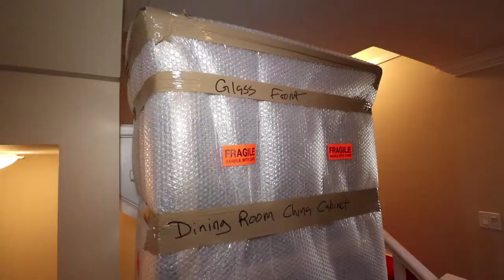How To Pack a China Cabinet for Moving // Cool Moves Vancouver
In this video we to pack a china cabinet for moving. In Part 1 we emptied out the cabinet and individual wrapped and packed each piece of china. Now we are going to wrap up the cabinet with blankets and bubble wrap to prepare for moving into the truck.